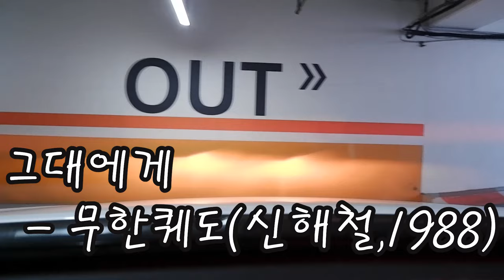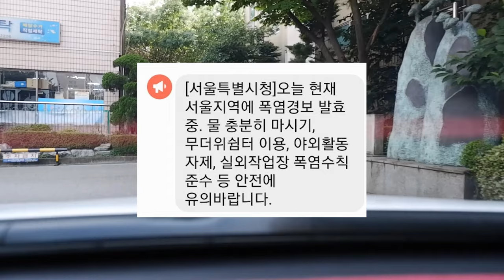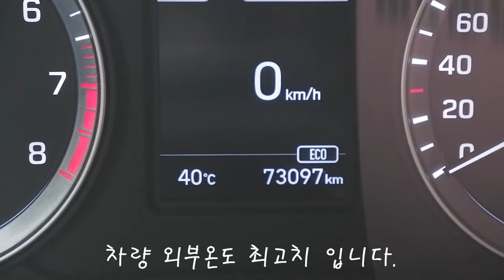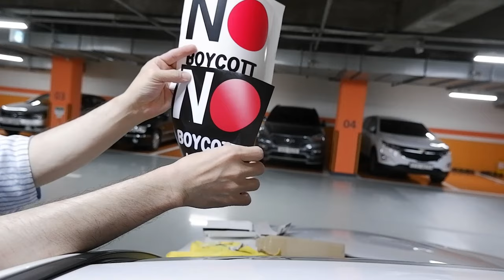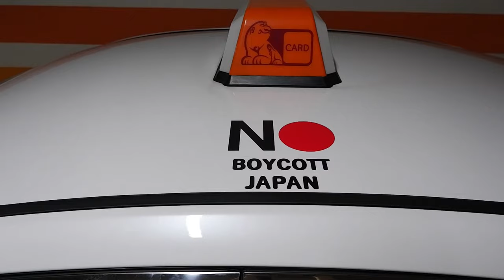Vlog(62) 더워도 할껀한다~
금요일을 제외하고 평일에는 빈차 투성이 입니다.
그 큰차를 혼자 타는것도 문제지만..
그렇게 만든 택시의 문제도 있지요.
 무더운 여름 새벽잠을 매미가 깨우네요.